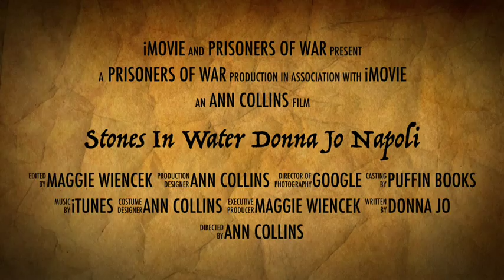Stones In Water Donna Jo Napoli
Book trailer by Ann and Maggie